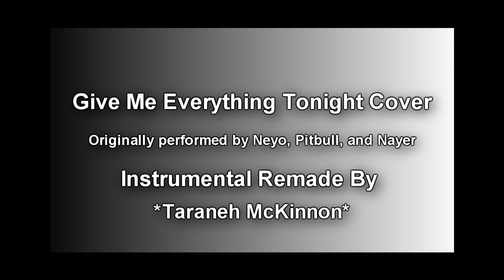Give Me Everything Tonight-Neyo Ft. Pitbull/ Round and Round-Selena Gomez Cover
*NEW YOUTUBE CHANNEL! THIS ACCOUNT CLOSING!!!* OPEN FOR INFO!

*This instrumental was recreated by me*

Rap:
I want you tonight. The way your body moves, the way you're lookin hot
I'm feelin' you tonight. So let's ditch this club and never let the fantasy stop
With you tonight. I'm wantin' anything and everything you've got inside your head tonight.
So, come a little closer.
I was with you, or were you with me?
Or was it all just a really elaborate dream?
Baby boy you've got me loosing my mind!
So let's do it tonight...Ow!

Thank you so much for taking time to review my material and support my dream!

-Taraneh McKinnon

Peace out Little Lizards!